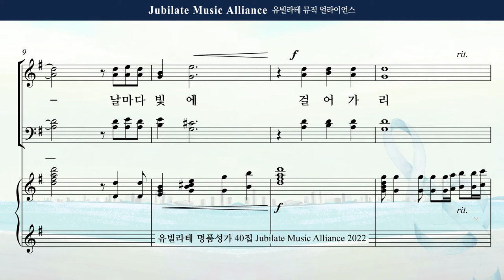[유빌라테 40집] 31-3. 최지은 - 축도송 Bass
*  14마디 Tenor "C(도)"는 두박자, Bass "G(솔)"은 세박자 입니다.*